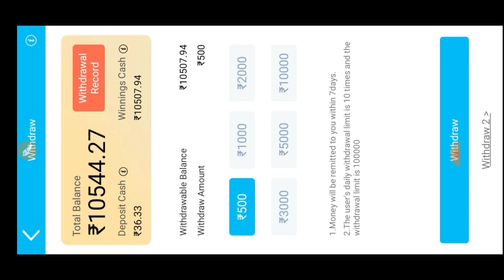2000 se 11,500 jit gaya aaj 🤑🤑Explorer slots || teen patti master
2000 se 11,500 jit gaya aaj 🤑🤑Explorer slots || teen patti master ||

TAURUS
TEEN PATTI MASTER{ OLD VERSION}

Taurus
Explorer tricks
Tricks explorer
Jackpot winning trick
Teen patti master hack
Explorer slots trick
Teen patti gold trick
Explorer slots trick today
Jhandi munda
Explorer slots tricks today
Explorer slots loss recover tricks
Explorer slots winning tricks
Jackpot winning tricks
Super win tricks in explorer slots
Today explorer tricks
Teen patti master app download kaise kare
New teen patti app today
Car roulette,car roulette tricks
Car roulette trick in teen patti master
Explorer slots trick in teen patti master
Horse racing
Horse racing tricks
Horse racing tricks today
Best explorer slots tricks